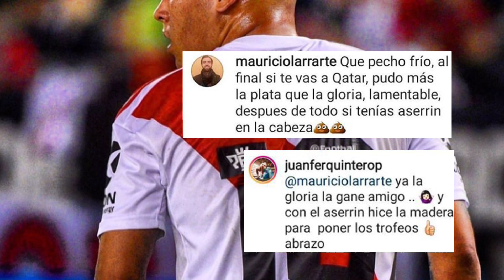CRUCE DE QUINTERO CON HINCHA+ HIGUAÍN SALDRA DE LA JUVENTUS ¿A RIVER?+MAIDANA PODRIA VOLVER